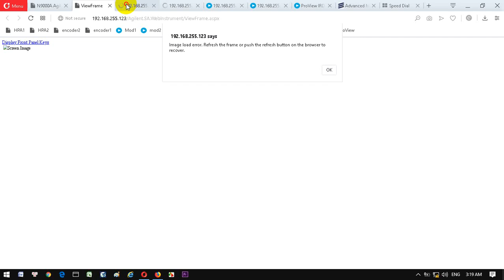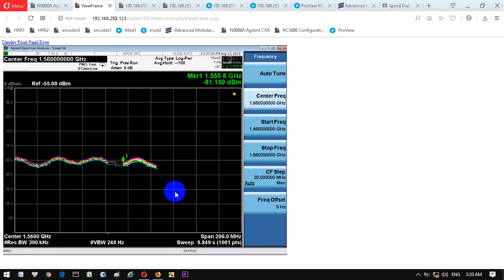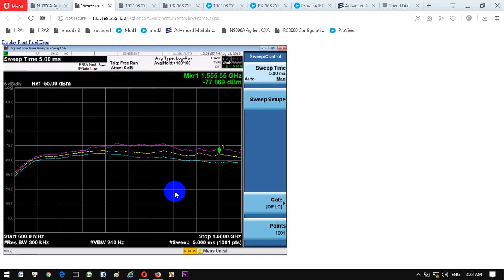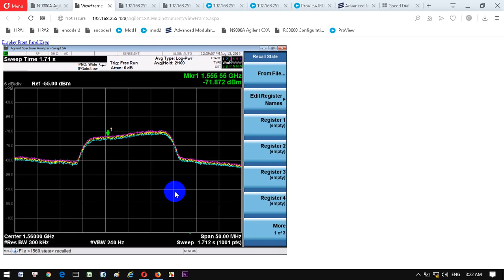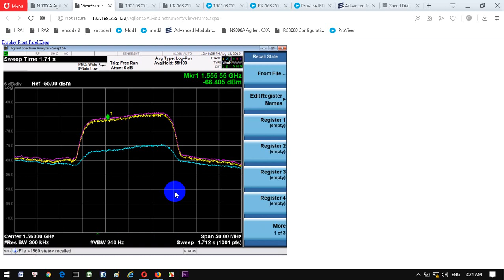duong nguyen tat thanh bat dau chinh chao 13/8T